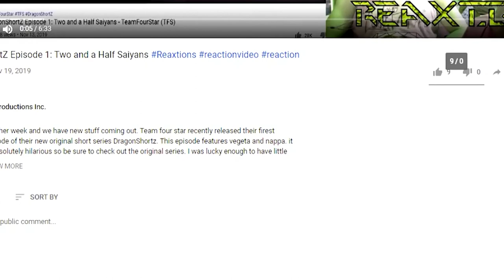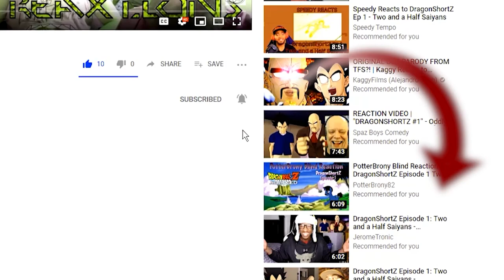BANE vs JUGGERNAUT | Battle Mode Ep. 42 ReaXtions | Axel Grave Reaction Video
A match of strongmen….one is definitely stronger than the other, but that might not….oh who are we kidding the Juggernaut would accordion Bane.